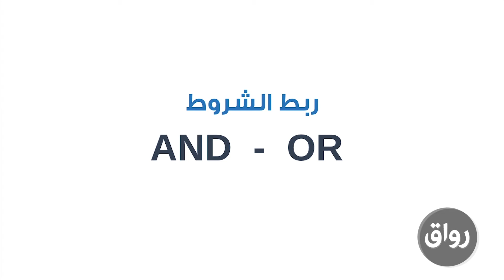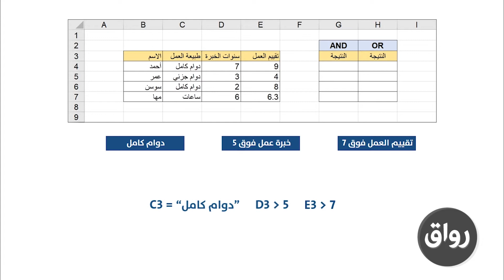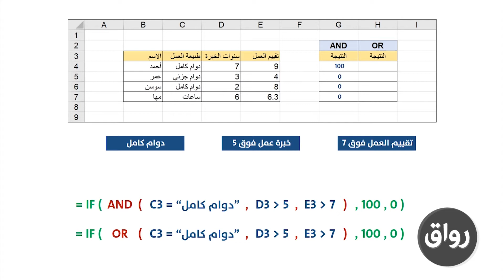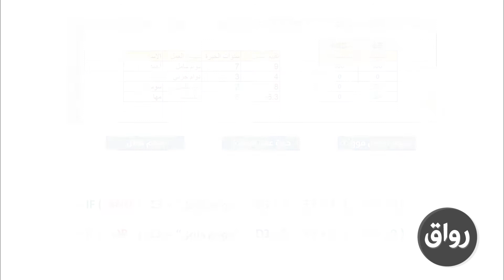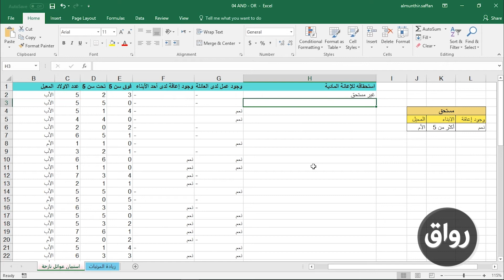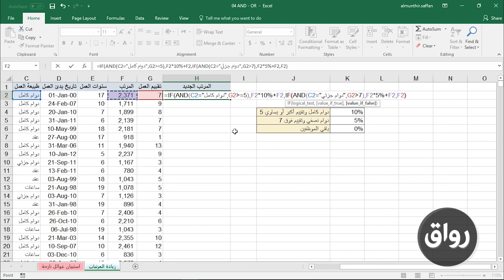رواق : احتراف برنامج مايكروسوفت إكسل 2016 - 4 - 5